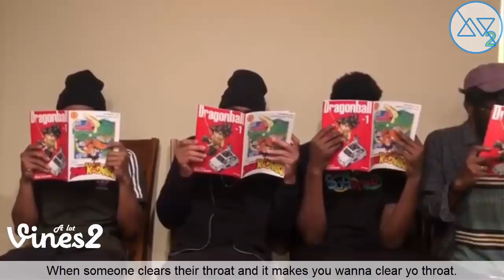New Caleb City Instagram Videos Compilation February 2019 (W/Titles)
Try Not To Laugh Watching Best Caleb City Instagram Videos Compilation (W/Titles)